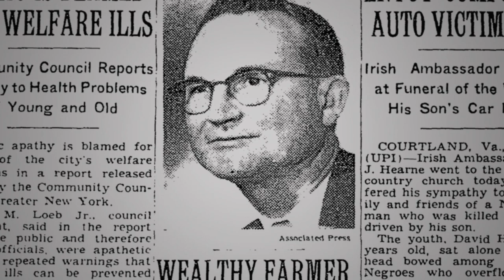The Capote Tapes (2021) Movie New Clip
Answered Prayers was meant to be Truman Capote’s greatest masterpiece, an epic portrait of New York’s glittering jet-set society. Instead, it sparked the downfall of the iconic author of Breakfast at Tiffany’s and In Cold Blood. Through never-before-heard audio archives and interviews with Capote’s famous friends and infamous enemies, The Capote Tapes reveals the rise and fall of one of America’s most influential writers and public figures.